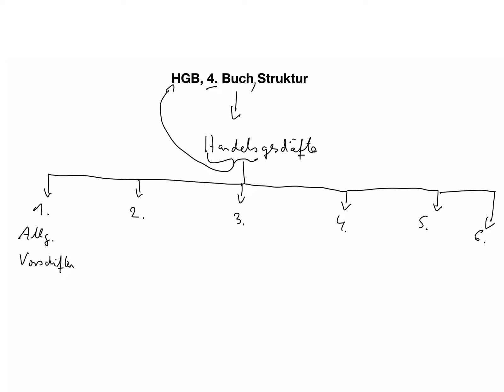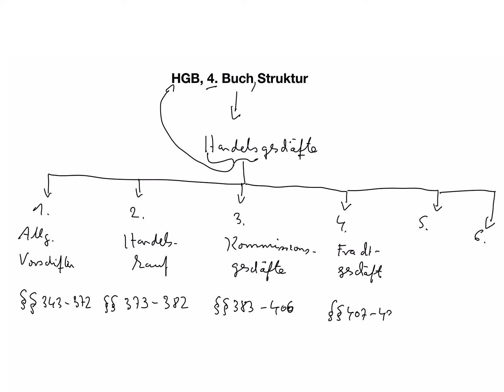HGB, 4. Buch, Struktur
Beispiele:
• Betriebswirt
• Technischer Betriebswirt
• Technischer Fachwirt
• Industriefachwirt
• Wirtschaftsfachwirt
• Handelsfachwirt
• Personalfachkaufmann
• Industriemeister
• Küchenmeister
• Restaurantmeister
• Hotelmeister
• Abwassermeister
• Wassermeister